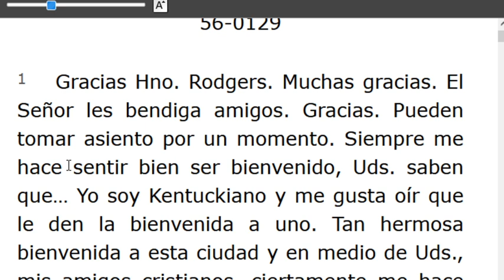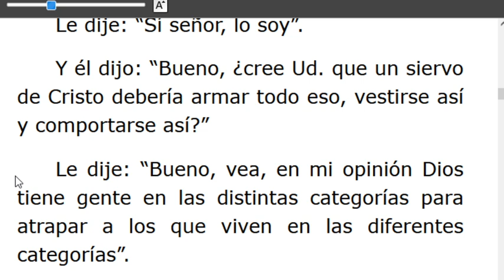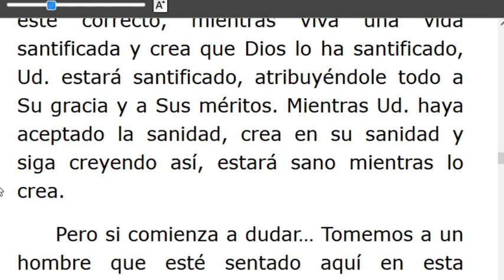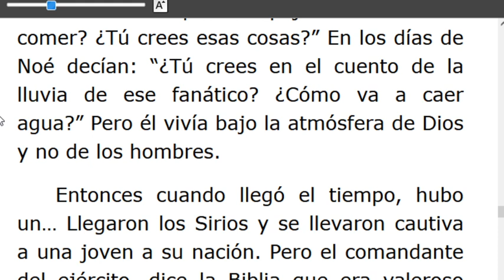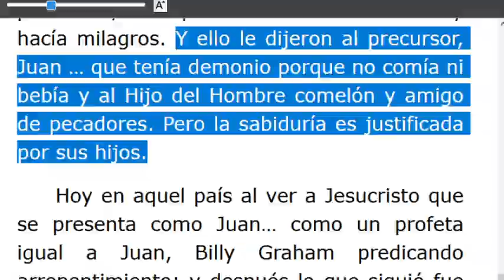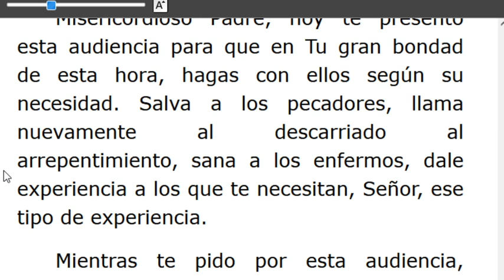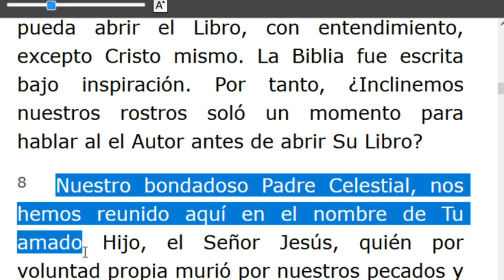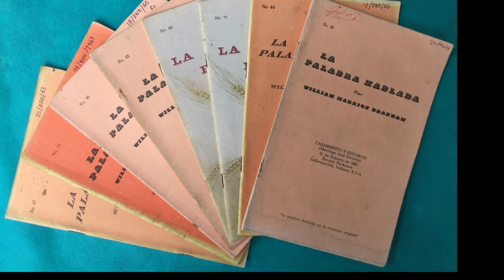LECTURA DE LOS MENSAJES DEL PROFETA !!ELIAS!! WILLIAN MARRION BRANHAM DESDE EL AÑO 1947 Hasta1965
J e r e m i a s   50:
28. VOZ DE LOS QUE HUYEN  y ESCAPAN DE LA TIERRA  DE BABILONIA, PARA DAR EN SION LAS NUEVAS DE LA  RETRIBUCIÓN DE JEHOVÁ NUESTRO DIOS, DE LA VENGANZA DE SU TEMPLO.

=== INICIA: LO SOBRENATURAL -56-0129... PÁRRAFO: 01...TERMINA Párrafo: 65...
=== INICIA: CONTENDIENDO POR LA FE -56-0200.. Párrafo: 01..TERMINA Párrafo: 09...